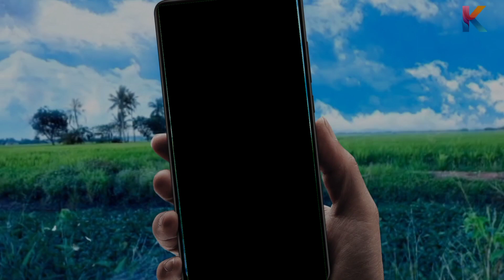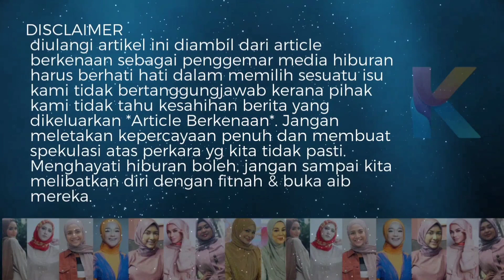Shaheizy Sam Dah Tak Kenal Kakaknya Sendiri? Kepala Zizie Dah Bog*l Sepenuhnya Lepas Buat Muka!